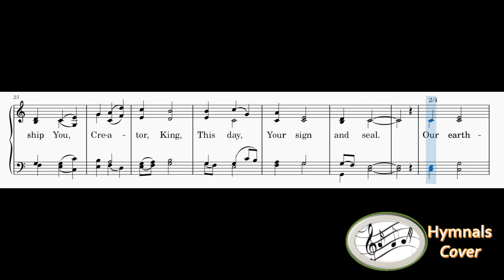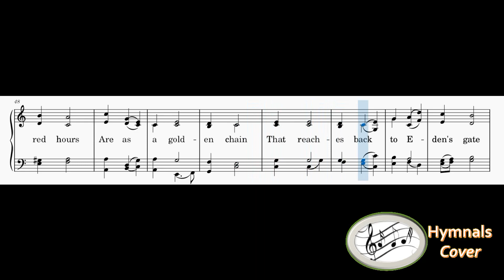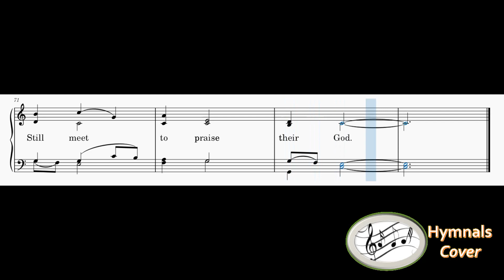392 – Dear Lord, We Come At Set Of Sun(mixed with Reed Organ)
1
Dear Lord, we come at set of sun,
And at Your feet we kneel
To worship You, Creator, King,
This day, Your sign and seal.

2
Our earthly tasks we lay aside,
According to Your Word,
To enter now Your holy rest,
The Sabbath of the Lord.

3
Sweet Sabbath rest, your sacred hours
Are as a golden chain
That reaches back to Eden’s gate
And points us home again.

4
And when this earth shall be renewed,
And sin and death destroyed,
Shall all redeemed each Sabbath day
Still meet to praise their God.